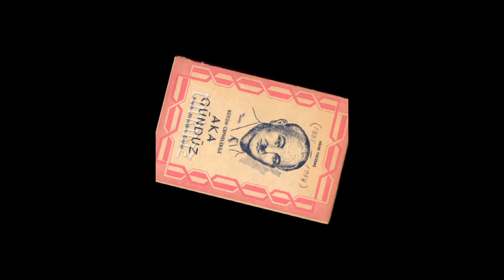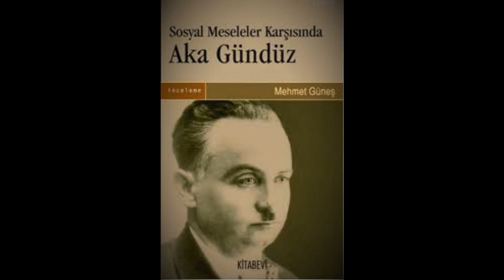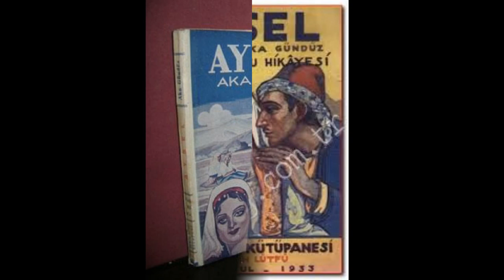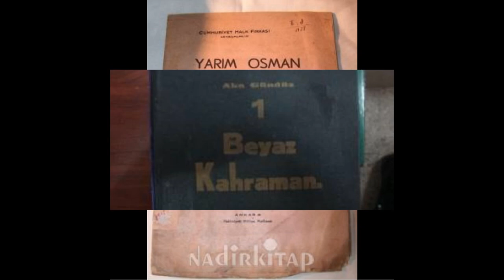Aka Gündüz (Çağdaş Türk Edebiyatı Kısa Biyografi Denemeleri)